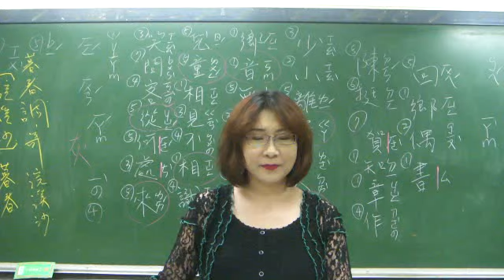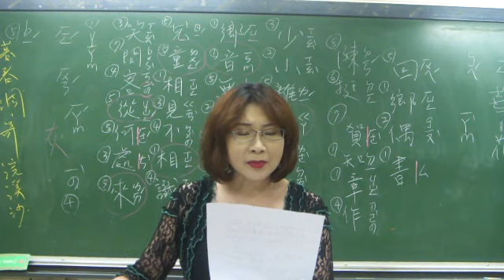【浣溪沙】十四解之十四／陳挺作／吳秀真老師譜曲吟唱100.6.15.wmv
【浣溪沙】十四解之十四／陳挺作／吳秀真老師譜曲吟唱
霓影華燈掩夕嵐。軟紅溫玉綠珠簾。急弦繁管夜初酣。
吹粉弄香翻綺袖，闘骰行酒解羅衫。一絲幽怨隱眉尖。